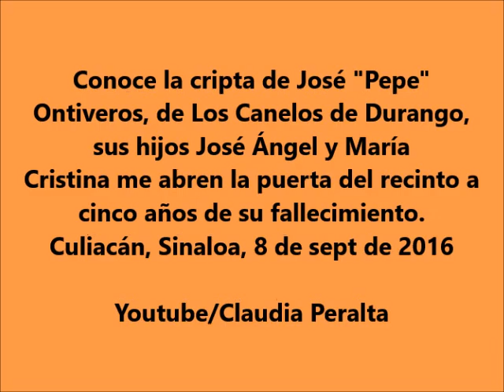PEPE ONTIVEROS - SU HIJO NOS MUESTRA SU CRIPTA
Conoce la cripta de José "Pepe" Ontiveros, de Los Canelos de Durango, sus hijos José Ángel y María Cristina me abren la puerta del recinto a cinco años de su fallecimiento. Culiacán, Sinaloa, 8 de sept de 2016